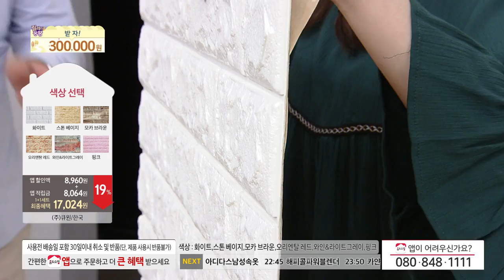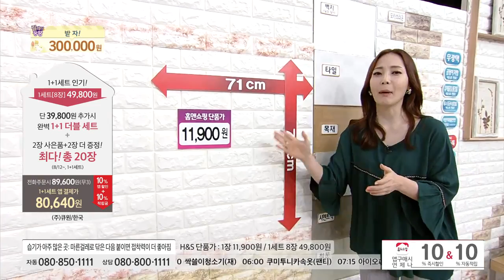[홈앤쇼핑] 폼블럭